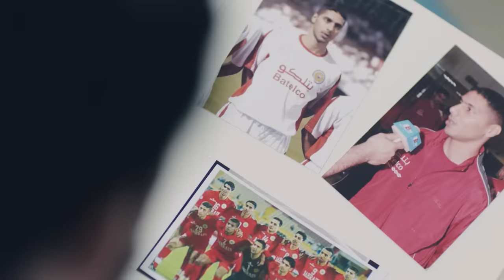اغنية ياكم البحريني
🇧🇭 اغنية بتلكو لمنتخب البحرين الوطني
⚽️ نتمنى لكم كل التوفيق في كأس آسيا 2019